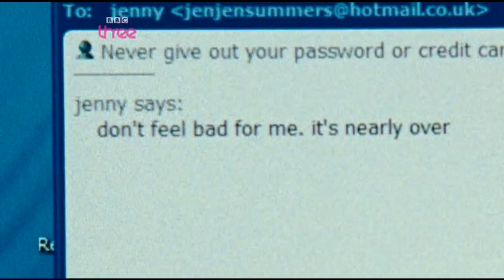Dis/Connected Part 4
15) 2008 BBC Drama.
Dis/Connected tells the story of a group of disconnected college-going teenagers from different backgrounds who are forced to re-examine their lives after Jenny, a mutual friend of theirs, takes her own life. Sophie dropped Jenny when she got in with a hip crowd; Anthony is the kid from the wrong side of the tracks who called the ambulance that fateful night; Ben is Jenny's ex who cheated on her; Emily was too busy partying to bother with Jenny's moods.